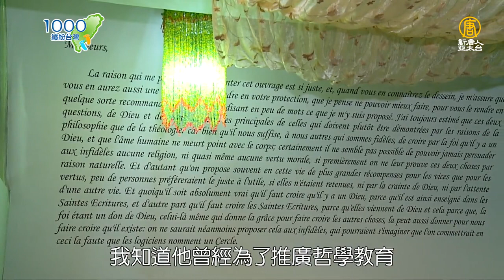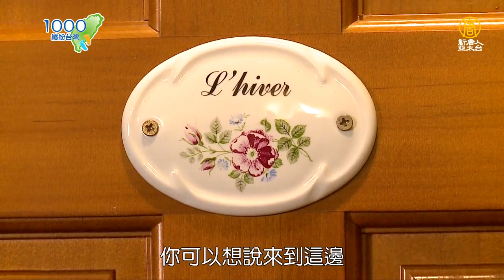全集【苗栗三義】超夢幻！貓頭鷹造型哈比屋&拍婚紗無敵好所在，分不清是民宿還是景點啦～│慕哲哈比屋│峯州小木屋│Miaoli County│ep.256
1000步的繽紛台灣 🎙主持人：小毓

00:30想要感受三義慢城之美就到這裡住上一晚吧！ 因夢想而打造出的圓圓哈比屋，神似貓頭鷹。充滿智慧的哲學房，每間房門推開都讓人驚艷，用心佈置的公共空間，讓人想多待一會，屋裡、屋外每個小細節都看得出主人的用心；

14:06三義是許多新人取景的好所在，唯美的歐洲城堡、清新的森林系、可愛的日式雜貨、浪漫的白色教堂，將女孩心目中的婚紗夢幻場景實現，還能在不受干擾的獨棟小木屋中安穩入眠。 快收拾行李，跟著小毓來趟獨特的三義民宿體驗！

📣每週三晚上9:30首播 請鎖定📣
💥重播 週五 10:30▪️週六17:30▪️週日 12:00